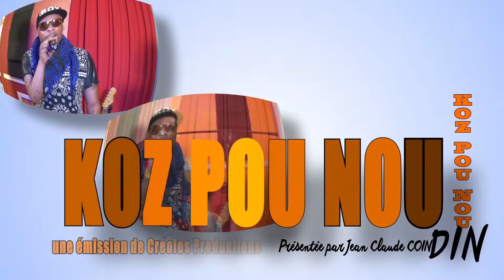L'école E A I O sur KANAL AUSTRAL.TV